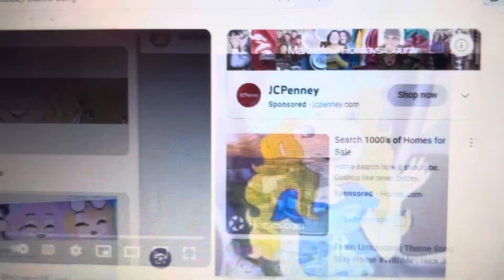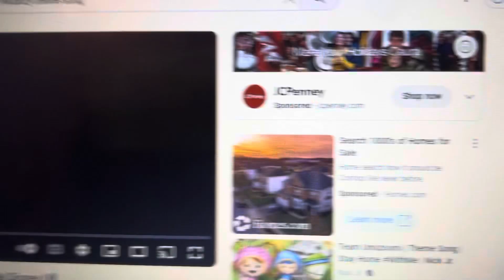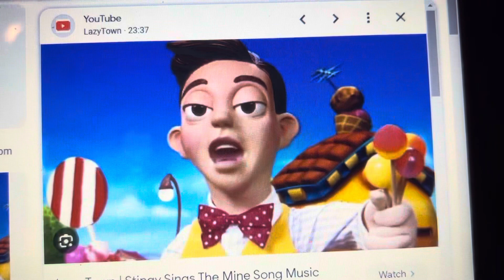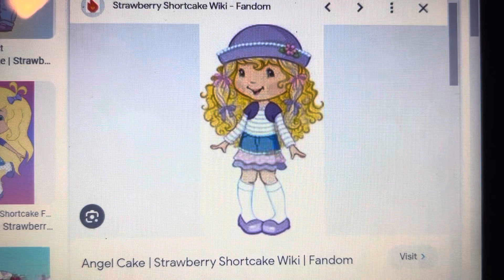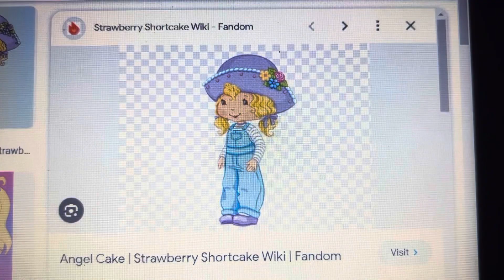Frozen Let it go version 7 for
For @EpicJakeAnimations2K7 @AnnieTheLuckyGirl2007